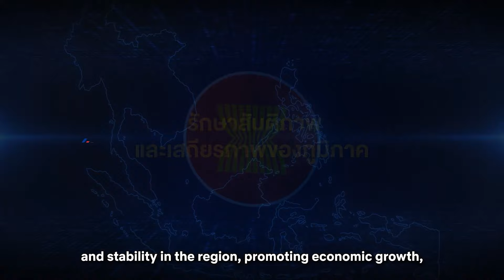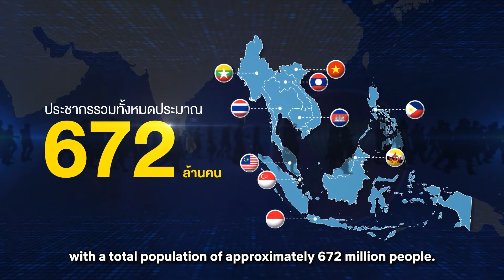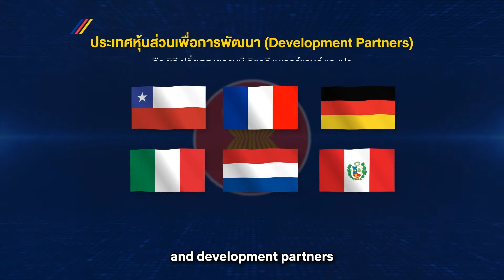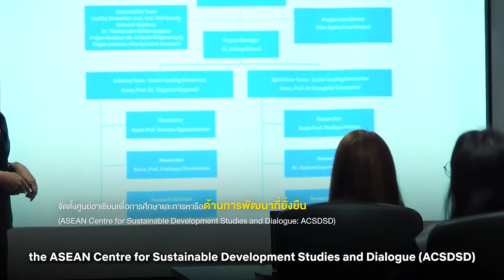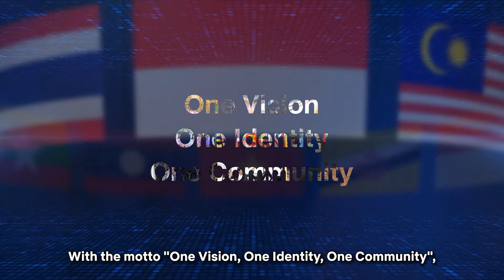การประชุมเจ้าหน้าที่อาวุโสเพื่อเตรียมการสำหรับการประชุมสุดยอดอาเซียน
เราคืออาเซียน ตอน การประชุมเจ้าหน้าที่อาวุโสเพื่อเตรียมการสำหรับการประชุมสุดยอดอาเซียน
ดำเนินรายการโดย  คุณสุวิทย์ มังคละ รองอธิบดีกรมอาเซียน
แขกรับเชิญ: คุณวิสิษฐ์ บุญฤทธิพงศ์  นักการทูตชำนาญการ (ที่ปรึกษา)
กองการเมืองและความมั่นคง กรมอาเซียน